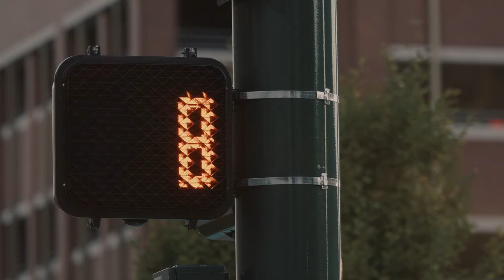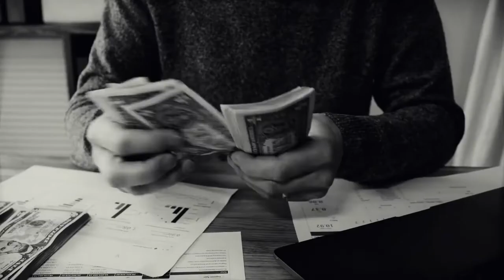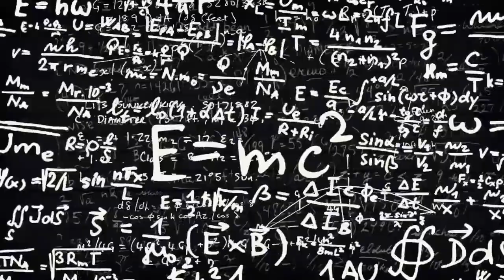How To Stop Living In Darkness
⚠️  Motivation & Habit videos are original content ⚠️

Speaker:
Walid Bidaoui

how to make the best to do list,how to wake up at 5am,how to wake up at 4 30,how to wake up easily,how to wake up and not be tired,how to wake up in the morning easier,how to wake up in the morning,how to wake up early in the morning,you're too addicted to your phone,social media,the internet,Struggle to get out of bed on time,
Wake Up Early,have more energy in the morning,morning person,How to change your life,Brain Power,Real Life,How to read when you hate reading,Motivation,The Power of Habit,LAZINESS,How to NOT be LAZY anymore